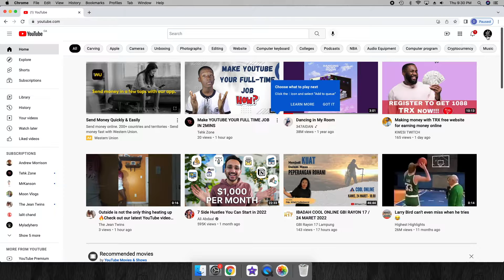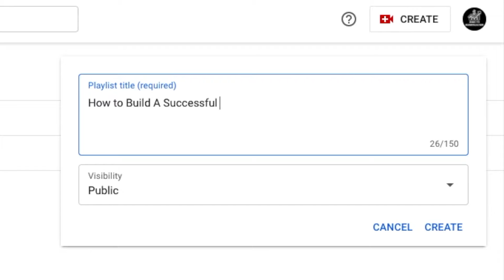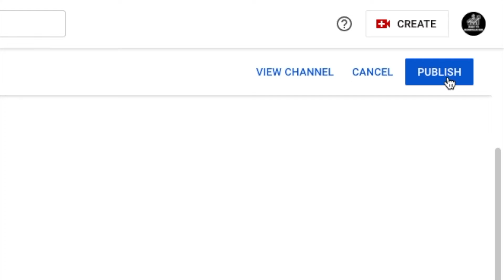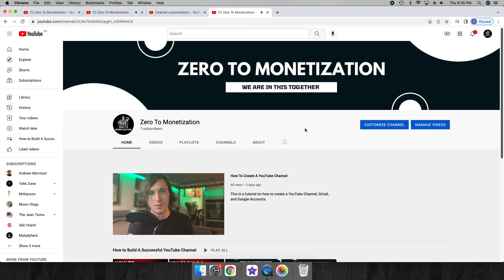How To Create A Playlist On YouTube And Post It On A Channel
Tutorial on how to create and add a playlist to a YouTube Channel.
How to Edit Featured Sections On YouTube Channel